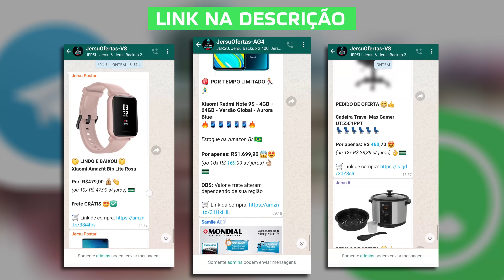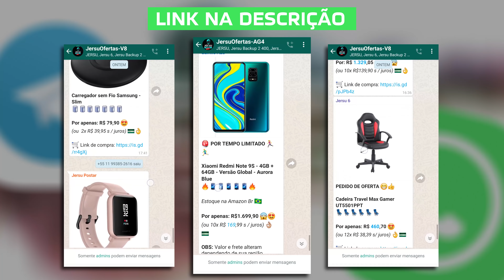Esse novo Smartphone da Samsung mostra como será a NOVA linha em 2021!! quando chegam no BRASIL?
SÃO OS MAIS VENDIDOS NA AMAZON BRASIL
Estoque NACIONAL em até 10x sem juros!
100% confiável! 😎

Redmi Note 9s:
128GB (em oferta)
Aurora 128GB

Mi Note 10 Lite:
64GB (em oferta)

Redmi Note 8:
64GB (em oferta)

Redmi Note 9:
128GB (em oferta)